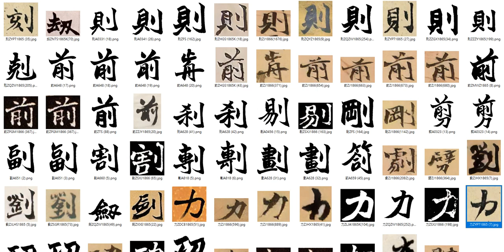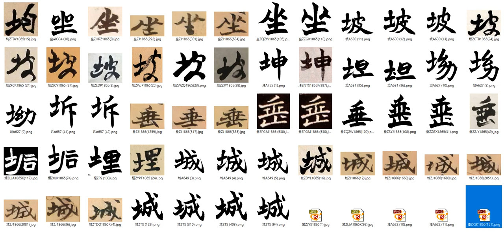趙之謙含手寫字與缺字補寫 02